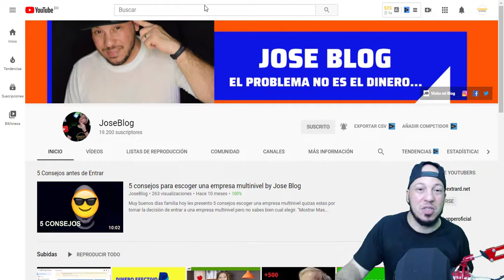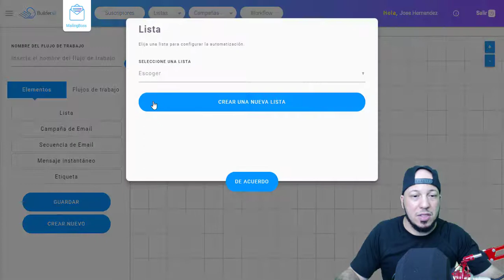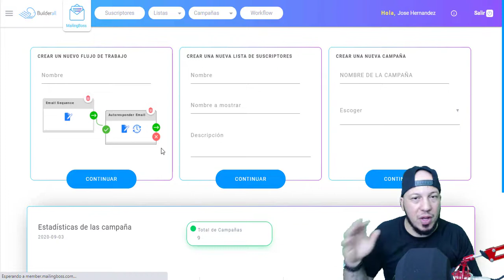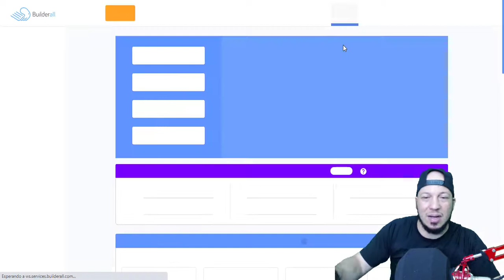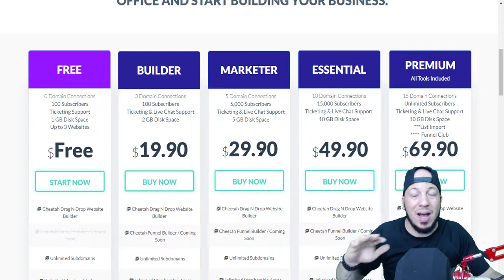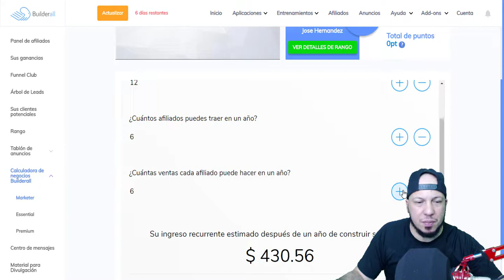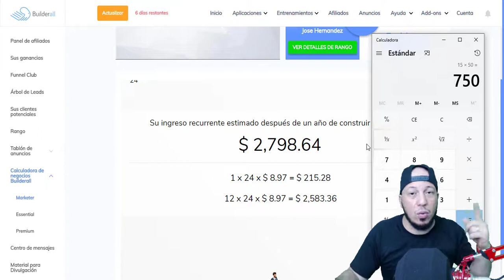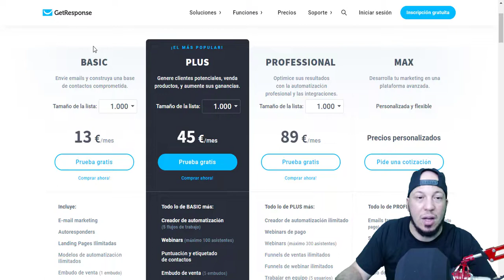Gana en Automático Con esta Plataforma builderall by Jose Blog